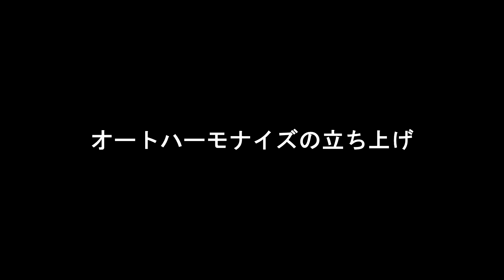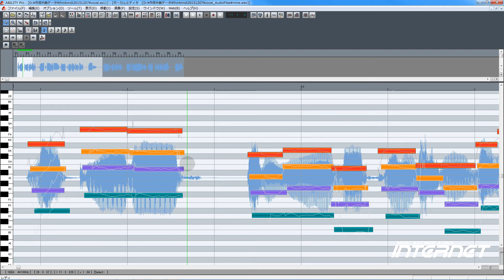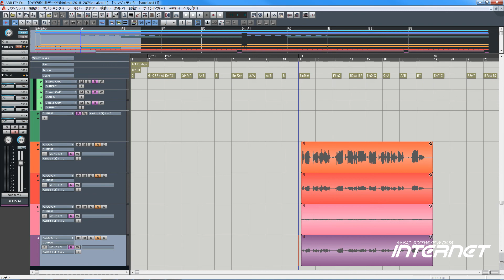【ABILITY】 ボーカルエディタ 2 ～オートハーモナイズ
ボーカルエディタでは、オートハーモナイズ機能で簡単に４声までのハーモニーを作り出すことができます。

右下の設定から「 HD 」を選択することで HD 画質の動画をご視聴いただけます。全画面表示でご覧下さい。